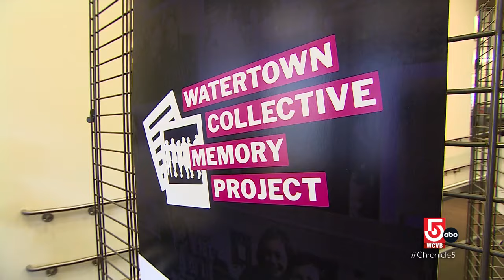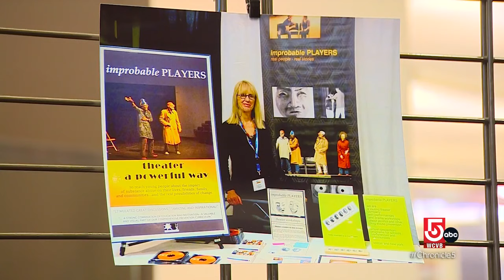Watertown librarian recruiting 'time travelers'